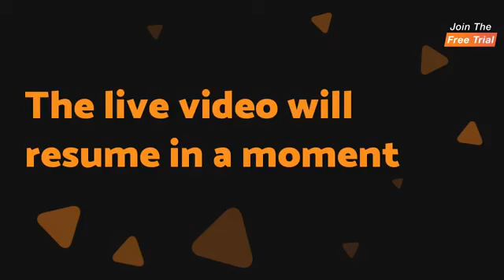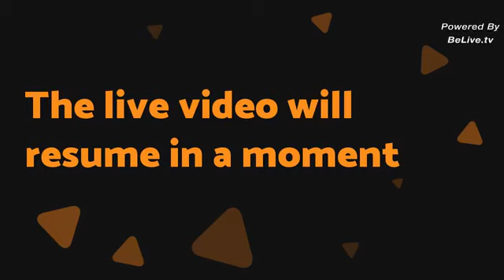Lets Talk About Natural Hair Abroad: Hosted by Venice Irving with Special Guest Taiwanda Bason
Want to know how natural black hair is received abroad? In this interview hosted by Venice Irving of Happy Teachers Online Club, Taiwanda Bason shares experience with having natural hair while living, traveling and working abroad. Get a little extra information on her teaching abroad experience, as well.

I'm Taiwanda Bason, the Border Breaking Specialist. One of my dreams is traveling the world, and I'm doing it. I've been a teacher more than 10 years to thousands of students of all ages and backgrounds in the USA, KSA, South Korea, Peru and China, as well as online. I provide consultation for life abroad, English language learning, foreign teacher recruitment and more.

If you like this video and want to discover some cool things about me, my services and products, visit taiwandabason.com or email .

Follow me @taiwandabason on Facebook, LinkedIn, Instagram, Twitter, Pinterest and Wechat.